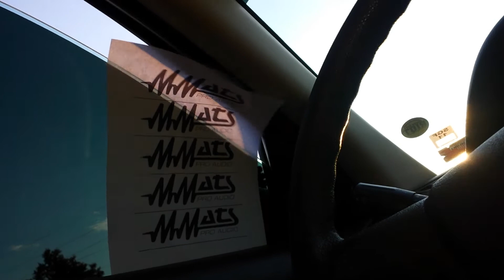steering wheel and turn Signal flex from one 12